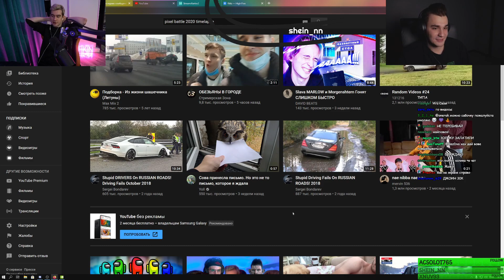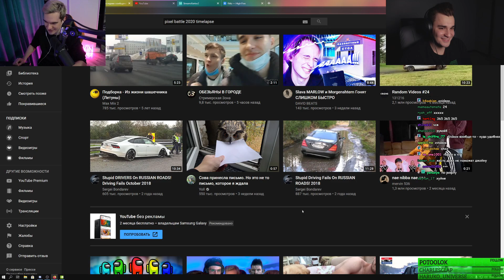БРАТИШКИН И ЮЛИК ПРО СИТУАЦИЮ В 89 СКВАДЕ | РАССКАЗЫВАЕТ ЗА ЧТО ПОЛУЧАЛ БАНЫ | ПРО ИНТИМ САЙТЫ